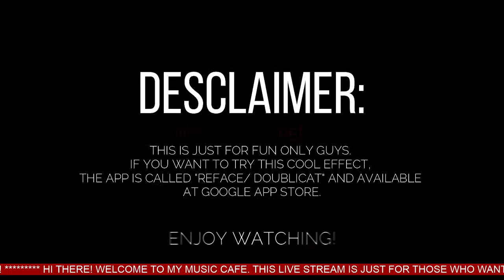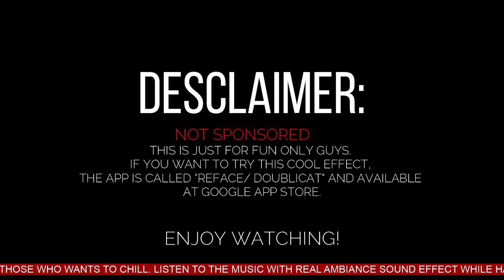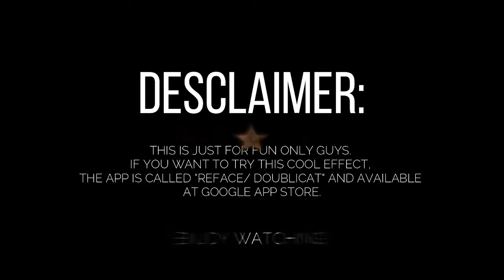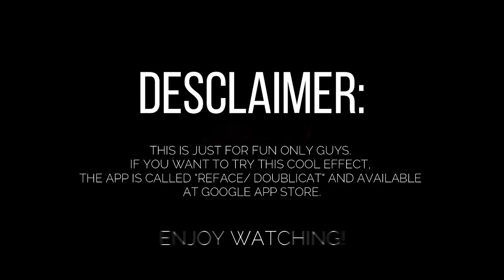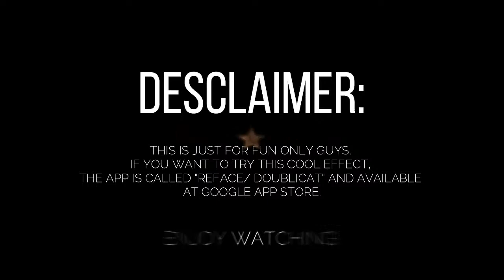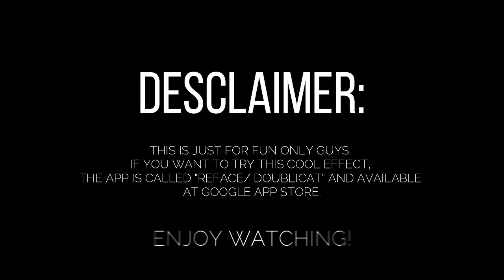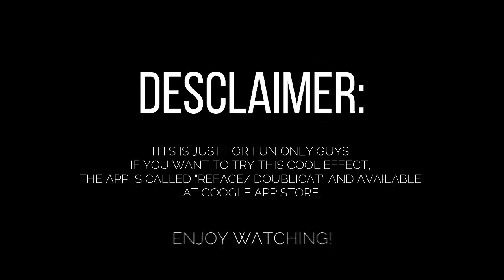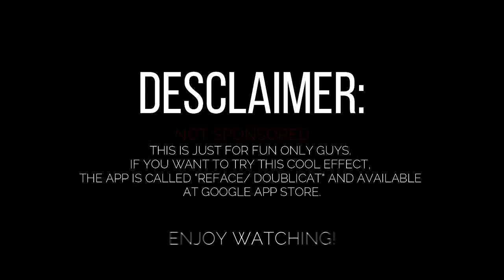🔴CHILL WITH COFFEE BAR AMBIANCE || odygalsmusiccafe...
If you're looking for Non Copyrighted Music for YouTube Videos, Non Copyrighted Music for Twitch, Royalty Free Music for Podcast, Copyright Free Music for Streaming, and more, ALL these Royalty Free Music 2021 songs are completely free for download.

I've purposely NOT mixed these songs, just so you can hear them in full. This whole complication contains Electronic Music / EDM, House Music, Future Bass Music, Pop Music, Bass Music / Dubstep Music, Trap Music, Chillstep Music, Drum and Bass Music, and more.

🎵Track List🎵
1. Tom Wilson - Be Myself [00:00​]
2. Janji - Heroes Tonight (feat. Johnning) (Freccero Remix) [02:54​]
3. Tim Beeren & xChenda - No Pressure (feat. Jon Becker) [06:35​]
4. Cartoon - Why We Lose (feat. Coleman Trapp) [10:07​]
5. Valcos & Chris Linton - Without You [13:40​]
6. DEAF KEV - Invincible [16:17​]
7. 3rd Prototype - I'm Fine [20:50​]
8. Barren Gates - Obey [23:08​]
9. Unknown Brain - Last Thing (ft. Charlotte Sands) [25:35​]
10. Anixto - Joker [28:11​]
11. Mangoo - Happi (feat. bby ivy) [30:49​]
12. Egzod & EMM - Don't Surrender [33:32​]
13. The Arcturians - This is Life [36:17​]
14. Facading - Take It Down [39:07​]
15. Egzod & Neoni - The Revolution [42:04​]
16. James Mercy - Take You On (feat. PhiloSofie) [45:02​]
17. Syn Cole - Time [48:01​]
18. Robin Hustin x Tobimorrow - Light It Up (feat. Jex) [51:04​]
19. Diviners X Riell - Slow [54:10​]
20. Midranger - Apocalypse [57:19​]
21. LOUD ABOUT US! - Goes Like [1:00:28​]
22. N3WPORT - Castle (feat. Leila Pari) [1:03:46​]
23. Snowfyre - Primitive [1:07:15​]
24. T-Mass & Britt Lari - Like Me [1:10:46​]
25. V O E - Giants [1:14:18​]
26. Max Brhon - Pain [1:17:56​]
27. Nomra - Your Body [1:21:40​]
28. ROY KNOX - Waterfall (Feat. Ellen Louise) [1:25:27​]
29. Abandoned & InfiNoise & Mendum  - See You at the End (feat. Brenton Mattheus) [1:29:17​]
30. Diamond Eyes - 23 [1:33:29​]
31. Au5 - Interstellar (feat. Danyka Nadeau) [1:37:58​]
32. Style/Free - Future Jazz [1:44:12​]

Welcome to ZigZag Music Production School Online! On this channel I provide FREE content for musicians to improve your music and promote it. There's videos on the BEST Free VST Plugins 2021 (who doesn't love Free Plugins 2021), Music Production Tutorials, Music Distribution and Music Marketing Techniques, DJ Tutorials, Music Business Tips and more. It's essentially an Online College for musicians that doesn't cost you a dime.